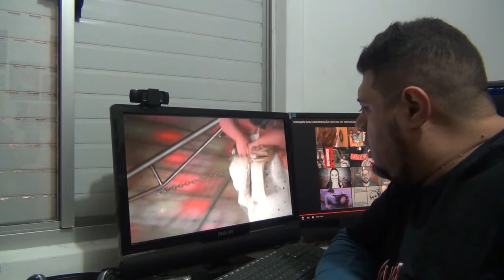React - Problemas femininos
Depois do React do filme "Pink Flamingos" no canal do Quanta Besteira ter agradado bastante, agora o PJ vai reagir a outro filme dirigido pelo Papa do Trash americano, John Waters e estrelado mais uma vez pela Divine! Com vocês, "Problemas femininos".